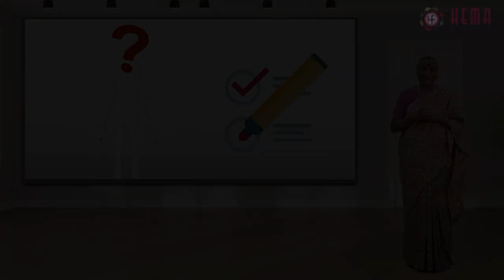Integrated Learning with Subject (Wisdom - English) By Dr. Vijayam Ravi